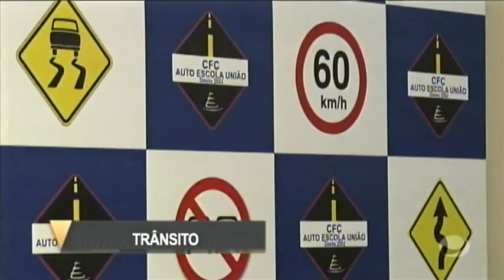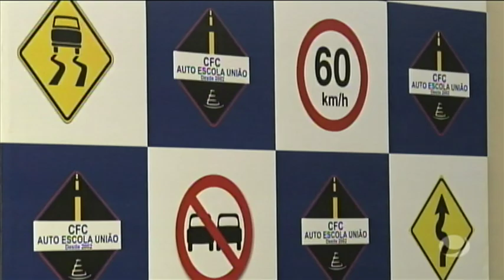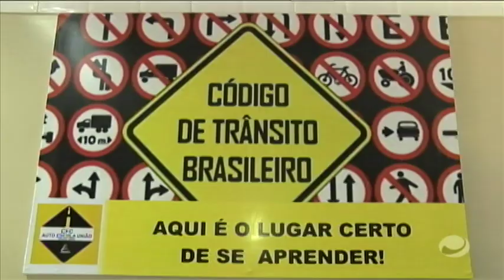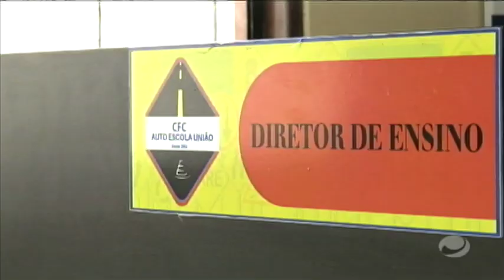Jornal do Estado (08/07/2020) - parte 1